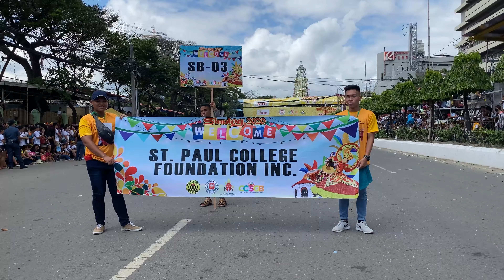Filipinlerin En Büyük Festivali Sinulog Festivali Sokak Dansları Özet Görüntüleri ve Büyük Yürüyüş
İşte nihayet Filipinlerin en büyük  Festivalinin 4K UHD görüntüleri. Sinulog Festivali her yıl ocak ayının 3.haftasında yapılıyor. Bu görüntüler 2020 yılında yapılan festivalden. Ancak covid19 nedeni ile festival 2021 yılında yapılamayacak. Geçen seneki festivalin sokak dans gösterilerini özet halinde sizlere göstermekten mutluyum. Keyifli izlemeler.

😊 Video IPhone 11 Pro Max ile gimbal kullanılarak çekilmiştir.

✅ Kişisel facebook hesabım : Facebook.com/Erol.Avanoglu
✅ Kişisel facebook sayfam : Gezgin Erol